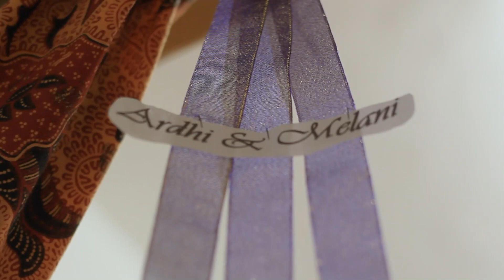Praktek Pernikahan | Pendidikan Agama Islam & Budi Pekerti | SMK Yadika Tanjungsari Sumedang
Praktek Pernikahan Kelas XII OTKP - PAIBP (Pendidikan Agama Islam & Budi Pekerti).

Inframe & Concept: XII - OTKP
Videography: Syto Production